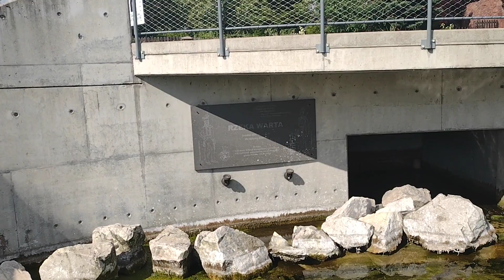💧💧💦 Źródło rzeki WARTY sierpień 2023 💧💧💦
Dziś zabierzemy was do źródła rzeki Warty - 3 najdłuższej rzeki w Polsce.
Rzeka ta bierze swój początek właśnie na Wyżynie Krakowsko-Częstochowskiej z dwóch wywierzyskowych źródeł w Kromołowie (dzielnica Zawiercia) na wysokości 384 m n.p.m.